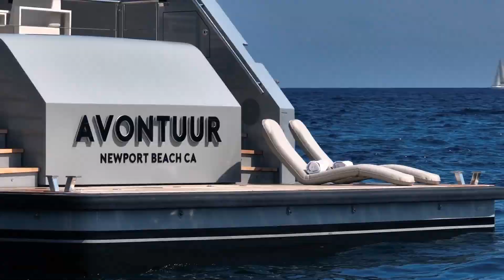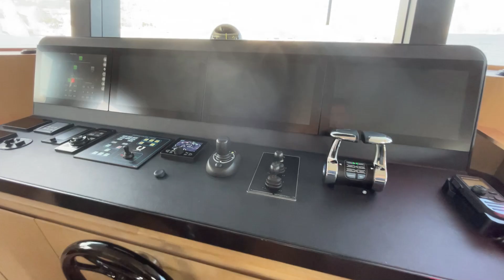Ce concept de yacht à 6.300.000€ est unique - Lynx 27 Crossover (visite complète)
Visite du Lynx Crossover 27 au Cannes Yachting Festival 2022.